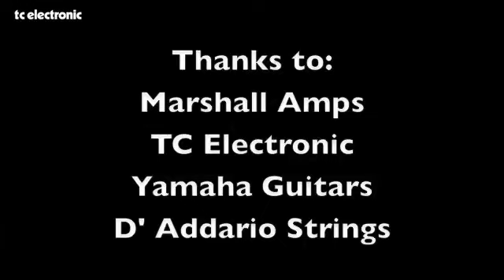Gear Run: Soren Andersen / Glenn Hughes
We met with Soren Andersen on stage before a gig with Glenn Hughes to see what gear Soren is playing on, check it out...